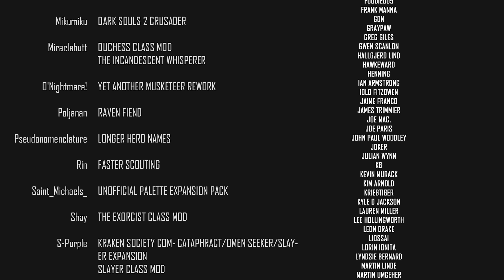GUESS Our Gold Earnings In Comments | Modded Darkest Dungeon 2020 Campaign | Let's Play | Part 15